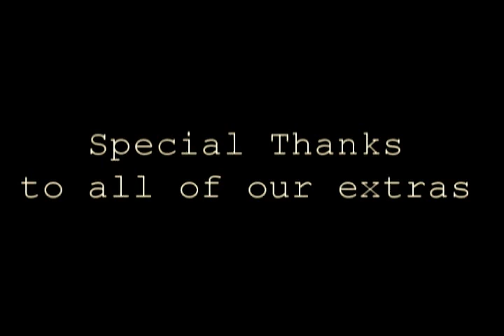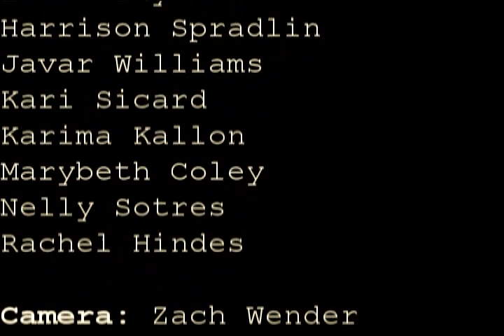Water Fountain Fury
It is very rude to cut in line, and some people hate it more than others.